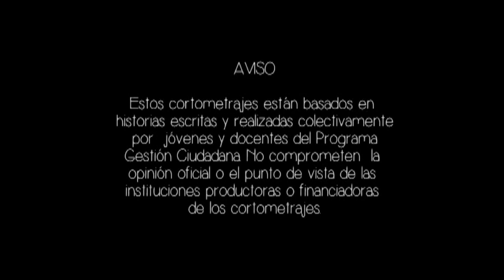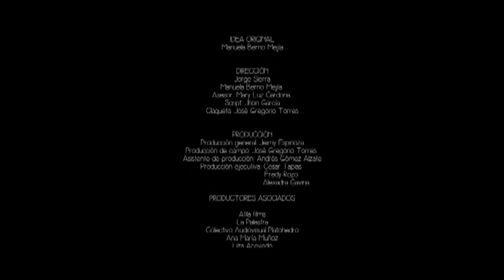Rodando por Antioquia: ¿Quién sufre más? [Donmatías, 2013]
Los habitantes de la vereda Bellavista del municipio de Donmatías, nos cuentan una de las tantas historias que conocen sobre el drama que viven las familias que se separan, fruto de la migración hacia Estados Unidos. ¿Quién sufre más? ¿El que se queda o el que se va?